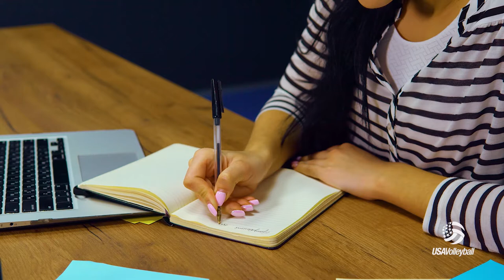The Quaranteam | Episode 9 | What do you do with your free time or days off?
The U.S. Women's National Team is bringing you this video series that takes a look into their lives during the COVID-19 quarantine. They'll give you a few pointers on ways to stay active, tips about nutrition, talk about what they're doing during while in quarantine, and much more!

On this episode of The Quaranteam, the team talks about what they do with their free time or days off.

Look and feel like a pro in the latest USA Volleyball gear!